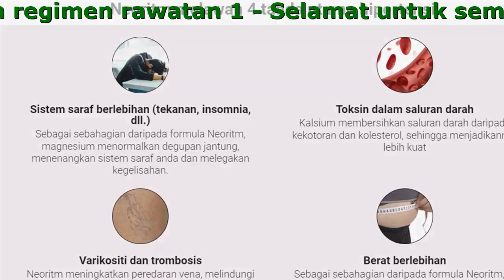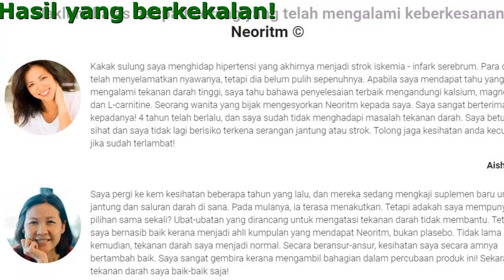Neoritm Cara Makan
Neoritm - mengembalikan tekanan darah normal dari penggunaan pertama. Hasil yang berkekalan.
Menyasarkan sebab penyakit, mengurangkan risiko strok dan infarksi kepada sifar!

- Membaik pulih ton dan keanjalan saluran darah dalam regimen rawatan 1
- Menormalkan tekanan darah, mengurangkan tahap kolesterol
- Selamat untuk semua peringkat umur Berkesan untuk hipertensi tahap 1, 2, dan 3

Neoritm melawan 4 tanda utama hipertensi

- Varikositi dan trombosis
Neoritm meningkatkan peredaran vena, melindungi saluran darah daripada pembekuan darah, mencegah vena varikos
- Berat berlebihan
Sebagai sebahagian daripada formula Neoritm, L-carnitine meningkatkan stamina anda, memberi anda tenaga dan membantu anda menurunkan berat badan.
- Sistem saraf berlebihan (tekanan, insomnia, dll. )
Sebagai sebahagian daripada formula Neoritm, magnesium menormalkan degupan jantung, menenangkan sistem saraf anda dan melegakan kegelisahan.
- Toksin dalam saluran darah
Kalsium membersihkan saluran darah daripada kekotoran dan kolesterol, sehingga menjadikannya lebih kuat

Manfaat

- Tidak menyebabkan tekanan darah naik atau turun dengan tiba-tiba.
Melaraskan fungsi sebenar jantung
- Kesihatan bertambah baik secara menyeluruh.
Menghilangkan angina pektoris, artimia, neurosis, meningkatkan daya ingatan, pemulihan pertuturan dan pergerakan selepas strok.
- Bantuan pantas.
Hanya dalam 6 jam yang pertama selepas pengambilan, tekanan darah akan kembali normal!
- Hasil berkesan tanpa kesan sampingan.
Formula Neoritm memenuhi keperluan harian dalam magnesium dan kalsium.

Cara penggunaan:
Ambil 1 atau 2 kapsul sehari dengan makanan. Ambil kapsul ini dengan air. Untuk memaksimumkan kesannya, ambil Neoritm tidak kurang dari 3 bulan. Cari panduan terperinci di dalam pek.

Maklum balas daripada orang yang telah mengalami keberkesanan Neoritm

Saya pergi ke kem kesihatan beberapa tahun yang lalu, dan mereka sedang mengkaji suplemen baru untuk jantung dan saluran darah di sana. Pada mulanya, ia terasa menakutkan. Tetapi adakah saya mempunyai pilihan sama sekali? Ubat-ubatan yang dirancang untuk mengatasi tekanan darah tidak membantu. Tetapi saya bernasib baik kerana menjadi ahli kumpulan yang mendapat Neoritm, bukan plasebo. Tidak lama kemudian, tekanan darah saya menjadi normal. Secara beransur-ansur, kesihatan saya secara amnya bertambah baik. Saya sangat gembira kerana mengambil bahagian dalam percubaan produk ini! Sekarang, tekanan darah saya baik-baik saja!
Marina, 47